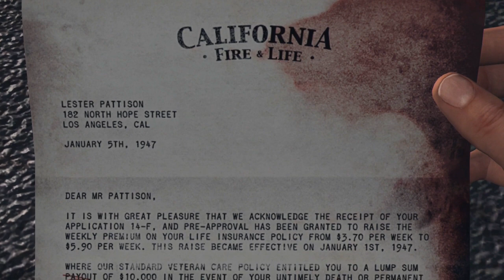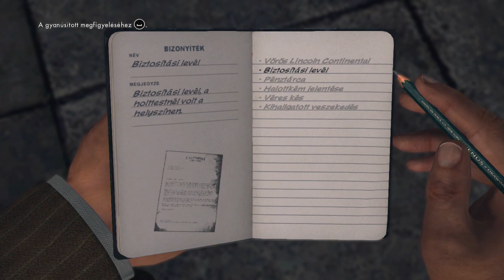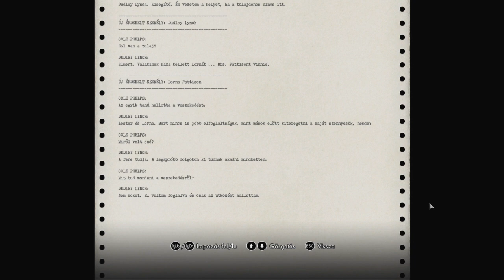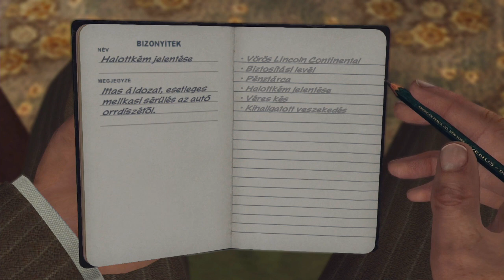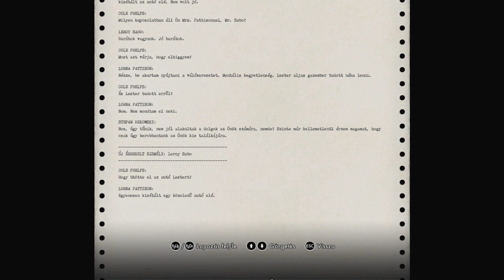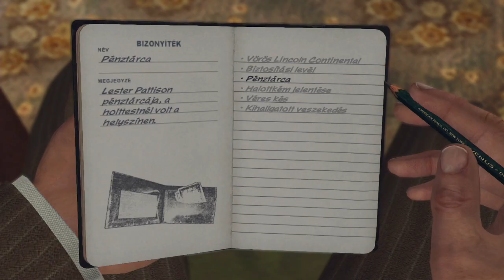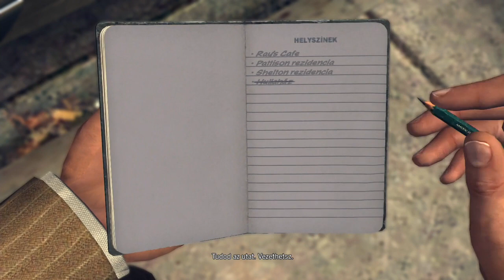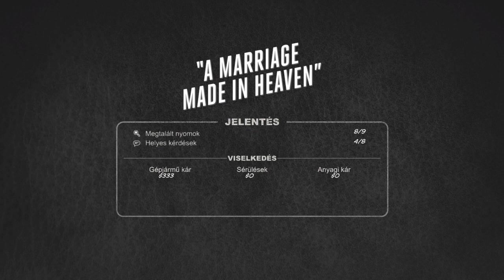L.A. Noire végigjátszás 03. - A Izéski volt az!